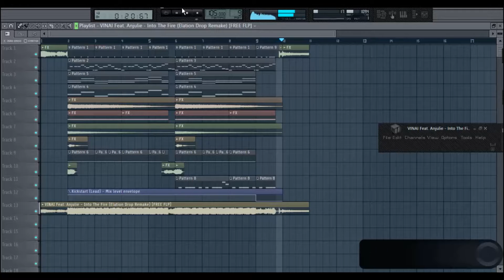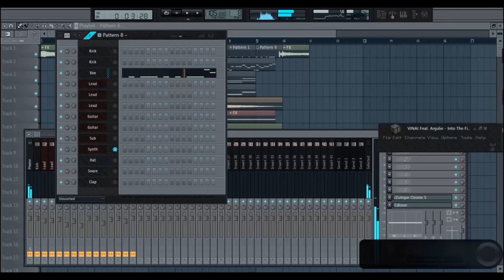VINAI ft. Anjulie - Into The Fire (Elation Drop Remake) [FREE FLP] [FL Studio 11]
New layout everyone! Let me know what you think :)

VSTs Used (If you don't have the FX Plugins the remake will only sound slightly different and are not required):

-Sylenth1
-Kickstart
-Massive
-IZotope Ozone 5 (Not Required But Helps)

VINAI ft. Anjulie - Into The Fire